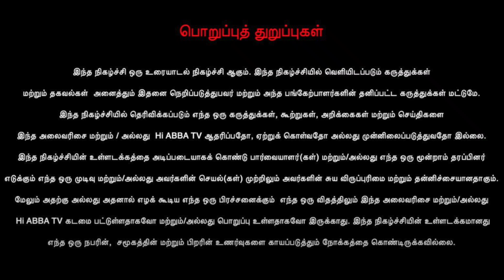மோடியை வீழ்த்துமா INDIA கூட்டணி | VS Raman | NDA கூட்டணி | Stalin | Dmk | மணிப்பூர்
NDA கூட்டணி, INDIA கூட்டணி ஒரு பார்வை - இரண்டு கூட்டணியில் எந்த கூட்டணி பலம் வாய்ந்த கூட்டணி என்று அலசும் நேர்காணல்.